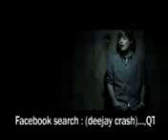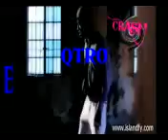Dj crash mix 1.3gp.3gp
dj crash,3gp mix